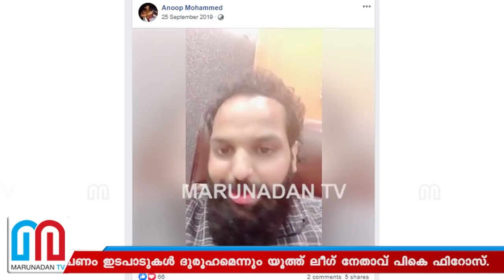ബിനീഷിനെതിരേ ആരോപണവുമായി പി കെ ഫിറോസ് | PK Firoz press meet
ബിനീഷ് കോടിയേരിക്ക് ബംഗലുരുവില്‍ മണിഎക്‌സ്‌ചേഞ്ച് കമ്പനി ഉണ്ടെന്നും പണം ഇടപാടുകള്‍ ദുരൂഹമെന്നും യൂത്ത് ലീഗ് നേതാവ് പികെ ഫിറോസ്. ഇക്കാര്യം എന്‍ഫോഴ്‌സ്‌മെന്റ് അന്വേഷിക്കണം